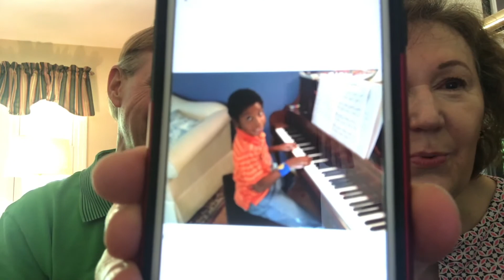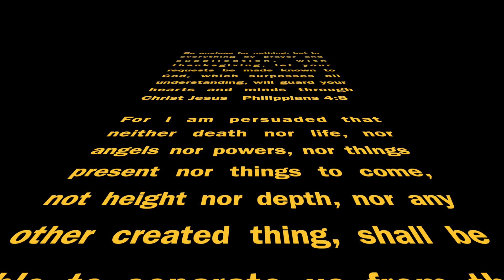Rameses Bright 16th Birthday Final Cut Pro